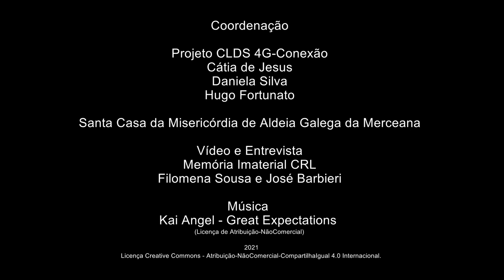Agostinho Correia_O gosto pela poesia e pelo fado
O gosto pela poesia e pelo fado
Agostinho Correia - Vila Verde dos Francos - Alenquer
Nascido a 8/1941
Reformado – Motorista
Agostinho Correia é autor de mais de 2000 poemas. Neste registo partilha uma seleção reduzida dessa obra, fala-nos do seu gosto pela poesia e pelo fado recitando versos sobre Vila Verde dos Francos, a saudade, o seu percurso de vida, o envelhecimento e o ato de escrever.